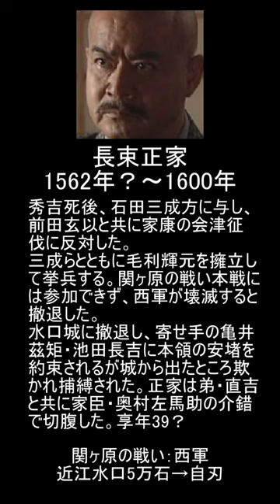1分で秀吉死後の五奉行【どうする家康】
▼使用画像
Wikipedia

NHK大河ドラマ「軍師官兵衛」「葵 徳川三代」より